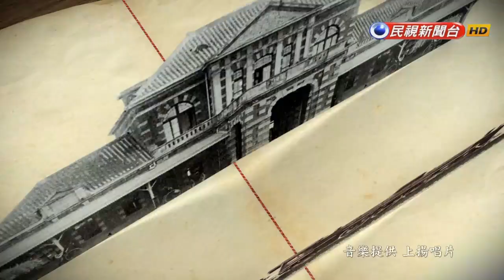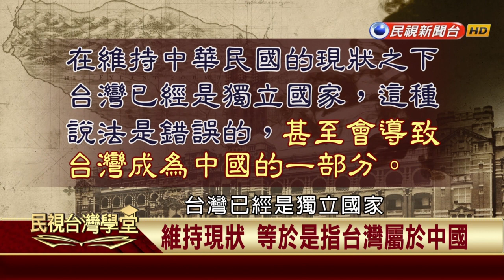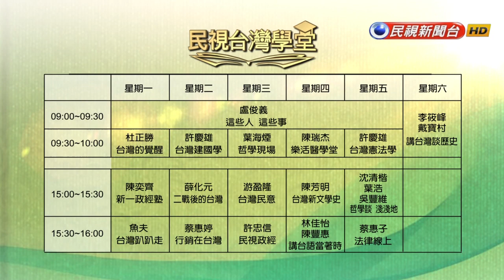2020.10.31 台灣建國的阻礙【台灣建國學】—許慶雄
「台灣是不是個國家？」

面對這個問題，每個人都有不同的答案。台灣憲法學會理事長─許慶雄教授認為，在解答之前，應該先了解台灣的困境在哪裡？要用什麼方法，才能獲得國際社會認同？
跟著許慶雄教授的課程，從國際法的觀點出發，一起探討「台灣建國學」。